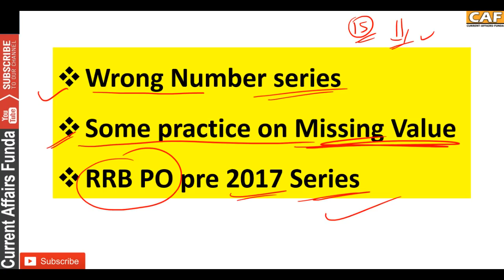Wrong Number asked in RRB PO 2017 + Missing Series || Lecture #13 RRB CRASH COURSE